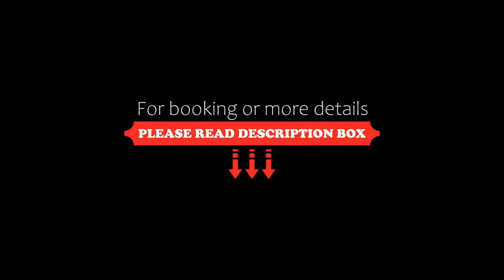Sirene Beach Hotel, Ixia, Greece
About Property:
This property is 1 minute walk from the beach. The beachfront Sirene Beach Hotel, in Kritika, offers 3 swimming pools and a restaurant. It features air-conditioned accommodation with balcony or terrace. Facilities include a tennis court and a communal hot tub. Rhodes Town is 2 km away.
Each room of Sirene has a flat screen TV with satellite channels. A mini fridge and a hairdryer are included. Some units offer views of the Aegean Sea and the pool.
Guests may enjoy the table tennis or the ga...
Property Type: Hotel
Address: Ialysou Avenue, Ixia, 85100, Greece
Searching For
1. Sirene Beach Hotel - Ixia - Greece
2. Sirene Beach Hotel - Ixia - Greece Address
3. Sirene Beach Hotel - Ixia - Greece Rooms
4. Sirene Beach Hotel - Ixia - Greece Amenities
5. Sirene Beach Hotel - Ixia - Greece Offers and Deals
Audio Credit:
Track Title: Reasons To Hope
Artist: Reed Mathis